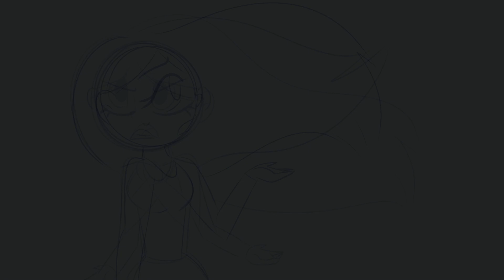A Changeling Can Change [Animatic]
For those who haven't seen it in my last video

I use Paint tool Sai to Draw
I use a Wacom Pen and touch Tablet
I use Sony Vegas Pro 13 to edit.